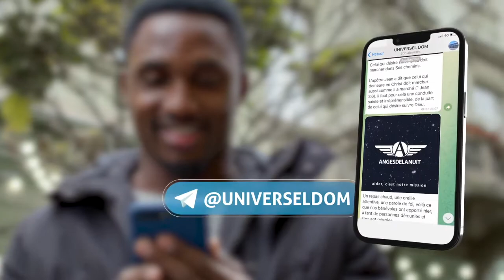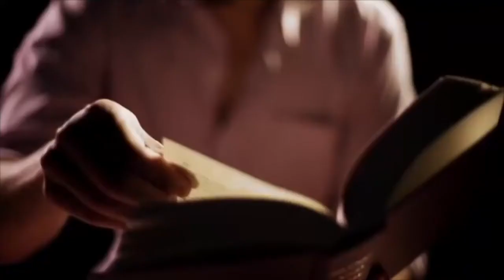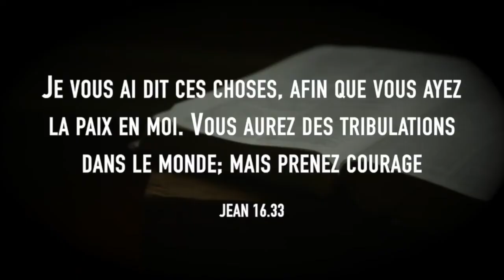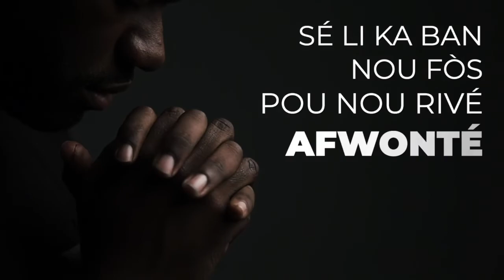Émission Foi en Action - Mercredi 9 février